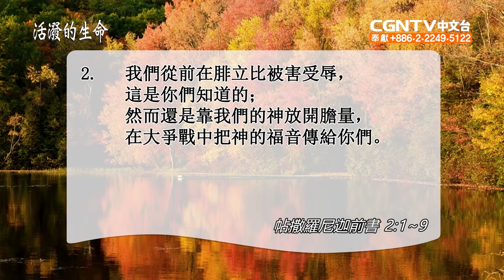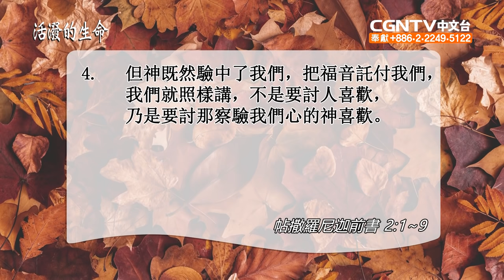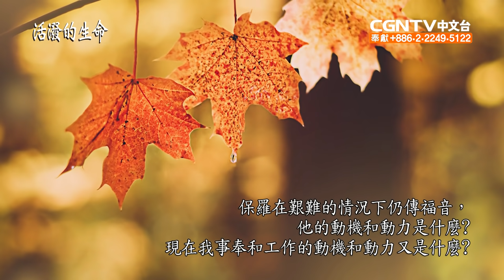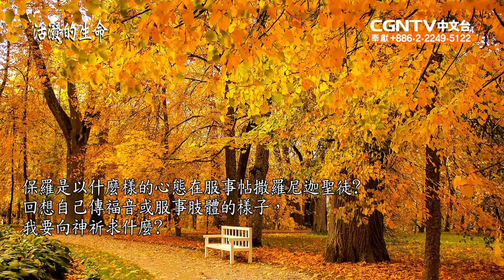[活潑的生命] 20201102 造就基督徒 的愛與奉獻 (帖撒羅尼迦前書 2:1~9)